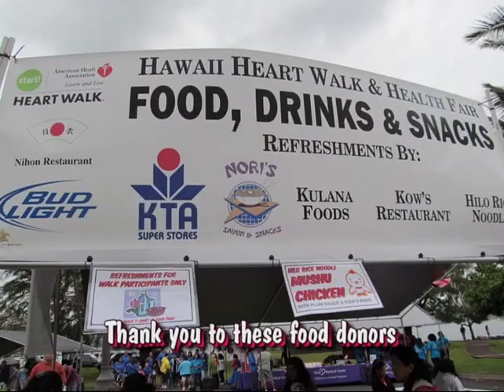"Seniors" April 2013 - 5 (Advertised prices expire Apr 30, 2013)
Kamana Senior Center - Exercise Class; Behind GY Camera - Thank You Viewers, 50th Annivesary  - Consuelo & Harriet Daog; American Heart Walk; Ron Oishi, Poka; March of Dimes Walk; Hawaii State Capitol - Ag Day; Hospice of Hilo - Celebration of Life